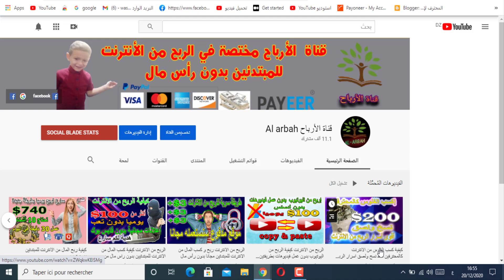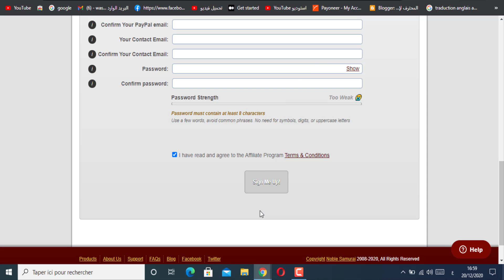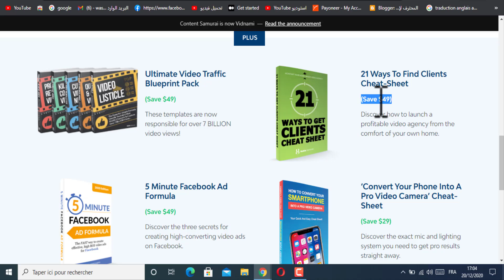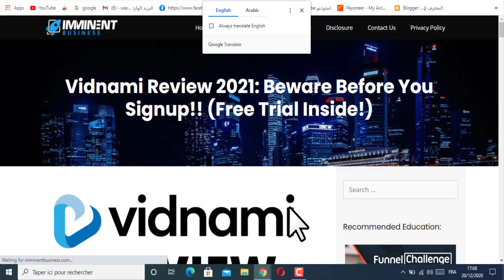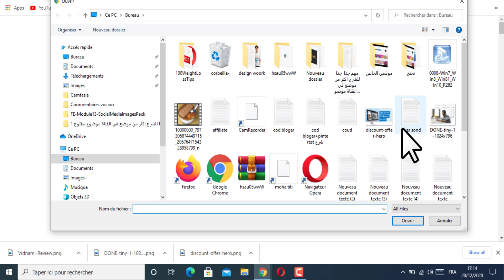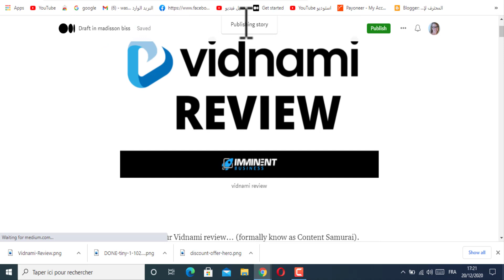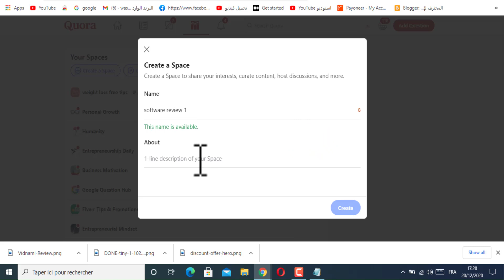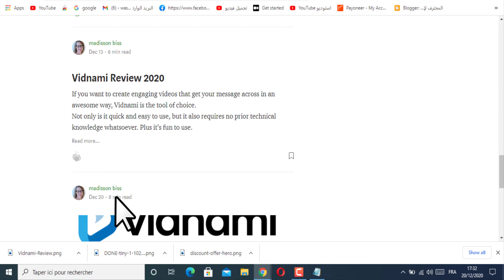اربح من الانترنت يومياً من منزلك 44 دولار بالاثبات| الربح من الانترنت 2021 للمبتدئين بدون راس مال.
تواصل معنا :
فيديو للربح من اليوتيوب اكثر من 6800 دولار نسخ و لصق فقط
فيديو الربح من اليوتيوب من 100 إلى 1800 دولار بدون عمل فيديوهات
2020 - ساعلمك طريقتي الشخصية لربح 1000 دولار شهريا عبر افضل موع ربح
  - شرح طريقة الربح من الانترنت بدون راس مال  تصبح رجل اعمال ناجح وغني وتكون ثروتك الخاصة عن طريق الربح من الانترنت مجانا,المقال بالأسفل سوف يفيدك في هذا: كيفية الربح من الانترنت للمبتدئين بخطوات عملية,هل مللت من البحث عن طرق الربح من الانترنت من دون جدوى؟ خبر سار,افضل طرق الربح من الانترنت 2020,
طريقة اليوم بكل بساطة هي من خلال موقع مشهور جداً في عالم الربح من الانترنت ,وموقع قديم جداً وفي الواقع فكره هذا الموقع انه يقوم بدفع المال لك من خلال القيام ببعض المهام   ولهذا السبب يعتبر هذا الموقع أفضل موقع للربح من الانترنت   وكل ما عليك في هذا الموقع هو القيام بمهام سهلة جداً يستطيع القيام بها أي شخص ولا يشترط ان يكون له أي سابق معرفه في مجال العمل عبر الانترنت او الربح من الانترنت فالعمل بسيط جداً   ببساطة يستطيع الربح من مشاهدة الاعلانات او الدخول علي المواقع   ولكن من أشهر وأكثر الطرق ربحاً في هذا الموقع هي استطلاعات الرأي فيمكنك ربح المال من استطلاع الرأي بسهولة في هذا الموقع وهذا لأن أجر استطلاع الرأي الخاص بك يكون مرتفع جداً في هذا الموقع  ...
العدد ترغب في الربح من الانترنت وتريد ان تجني ارباح تصل ازيد من 10 دولاريوميا اوفي الشهر على الاقل ، لهذا اليوم في قناة هشام هاشم سوف أذكر  لكم بعض المواقع التي انا حققت فيها ارباح كبيرة جدا والتي لها مصداقية وتتجاوز 200 دولار ، نعم انها مواقع اعلانية وخدمات والتي يمكنك الرحب منها في الموقع ، لهذا انا سوف اذكر لكم تجربتي الخاصة في كسب المال من هذه المواقع ..
العدد ترغب في الربح من الانترنت وتريد ان تجني ارباح تصل ازيد من 100 دولار شهريا على الاقل ، لهذا اليوم سوف أذكر  لكم بعض المواقع التي انا حققت فيها ارباح كبيرة جدا والتي لها مصداقية ، نعم انها مواقع اعلانية والتي يمكنك الرحب منها في الموقع ، لهذا انا سوف اذكر لكم تجربتي الخاصة في كسب المال من هذه المواقع ..
طرق الربح من الانترنت كثيرة و متعددة  و كل يوم يوجد طرق حديثة و جديدة ؛ فطرق الربح من الانترنت 2019 تختلف كثيرا عن الربح من الانترنت 2017 ، و ذلك لوجود اقبال كبير من الناس على العمل فى هذا المجال مما يضطر الى التفكير فى كل ما هو حديث و جديد و يحقق ربح اكثر  من الانترنت .